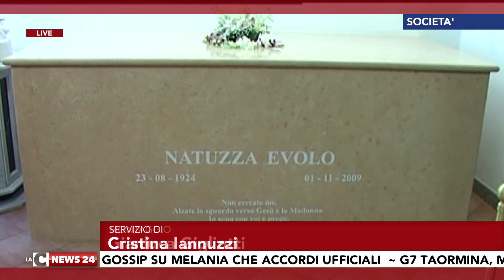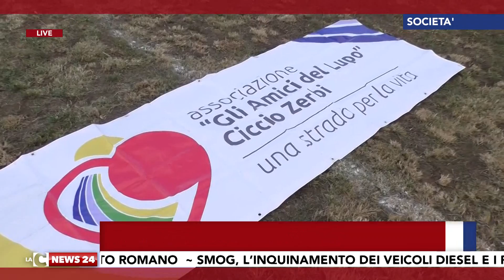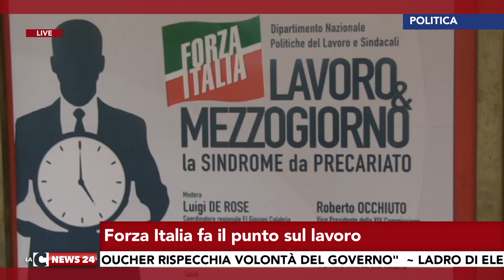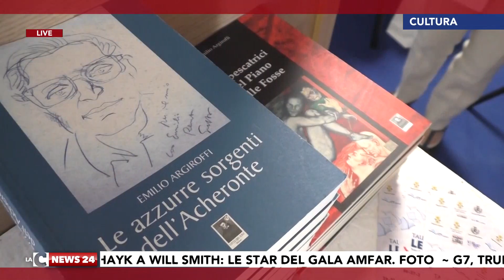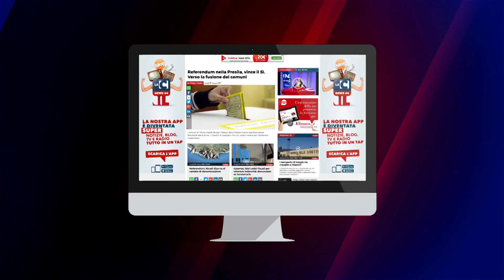Tgr calabrese LaCnews24 giorno 28-05-2017